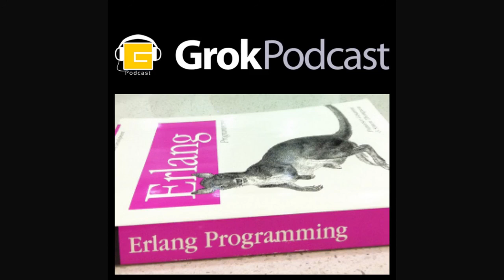Grok Podcast - Episódio 39 - Erlang com José Valim - Parte 1 de 3 - 21/07/2011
Neste episódio do Grok Podcast (recuperado e editado por mim, Adolfo Neto), Carlos Brando e Rafael Rosafu entrevistaram José Valim e o tema foi a linguagem de programação Erlang.

Originalmente publicado em 21/07/2011